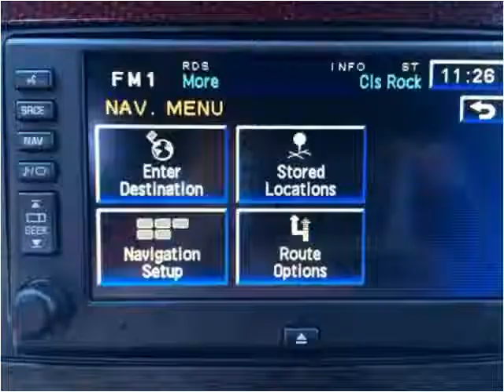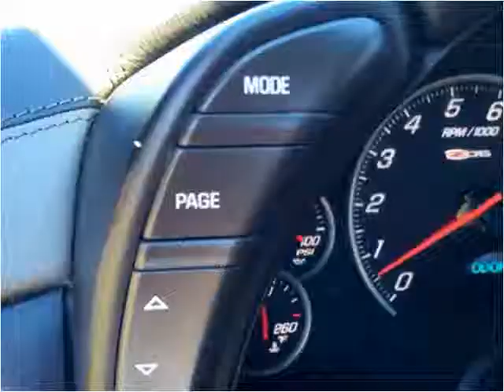2008 Chevrolet Corvette Used Cars Radcliff KY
This 2008 Chevrolet Corvette is available from Tim French Superstore Radcliff.